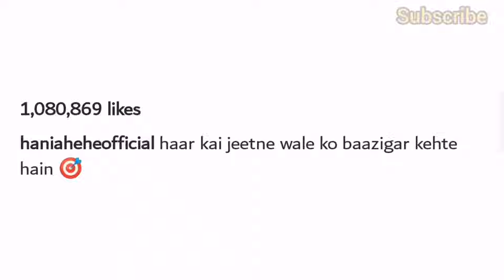Hania amir viral video | pool pics new | Pakistani Drama 2024 | actress actor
Hania amir viral video | nude pool pics new | Pakistani Drama 2024 | actress |

hania amir pool pictures

hania amir swimming
Hania amir swimming pool pics
Hania amir swimming pool video
hania amir

hania amir dance

hania amir vlog

hania amir song

hania amir interview

hania amir husband

hania amir new song

hania amir and babar azam

hania amir dance in wedding

hania amir podcast
hania amir

hania amir dance

hania amir vlog

hania amir drama

hania amir song

hania amir interview

hania amir new drama

hania amir kapil sharma show

hania amir husband

hania amir pics

hania amir pics without makeup

hania amir pics whatsapp status

hania amir pics new

hania amir pic status

hania amir wedding pics

hania amir sister pics

hania amir marriage pics

hania amir boyfriend pics

hania amir childhood pics
hania amir viral video

hania amir viral dress

hania amir viral dupatta

hania amir viral dance

hania amir viral

hania amir viral video new

hania amir viral video shahrukh khan

hania amir viral white dress

hania amir viral dupatta making

hania amir viral suit
pakistani drama

pakistani movies

pakistani song

pakistani mujra

pakistani film

pakistani dramas

pakistani movie

pakistani drama song
pakistani actress

pakistani actors

pakistani actor name

pakistani actress tiktok

pakistani actress name

pakistani actress dance performance

pakistani actress vlog

pakistani actress shorts

pakistani actress bold dress

pakistani actor tiktok